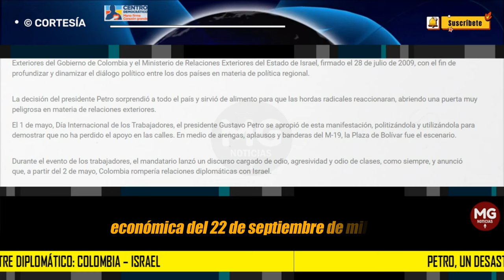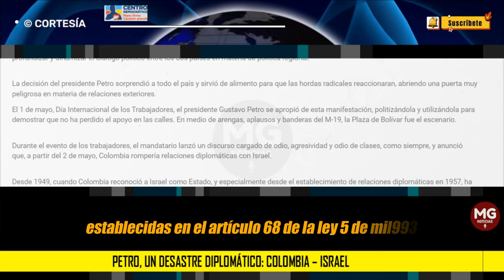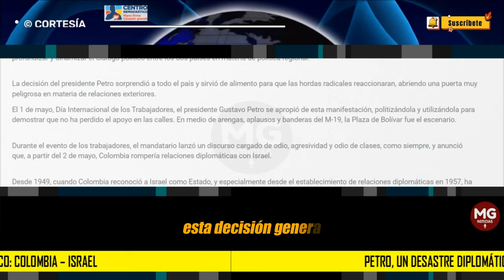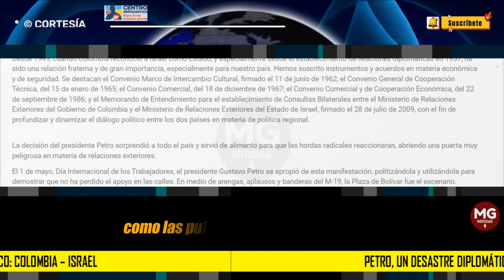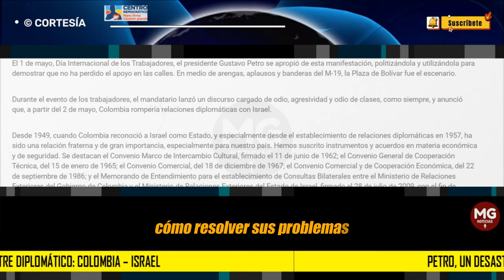PETRO, UN DESASTRE DIPLOMÁTICO: COLOMBIA - ISRAEL 🌐 Columna Juan Espinal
El 1 de mayo, Día Internacional de los Trabajadores, el presidente Gustavo Petro se apropió de esta manifestación, politizándola y utilizándola para demostrar que no ha perdido el apoyo en las calles. En medio de arengas, aplausos y banderas del M-19, la Plaza de Bolívar fue el escenario.